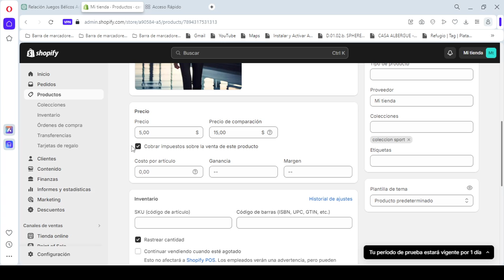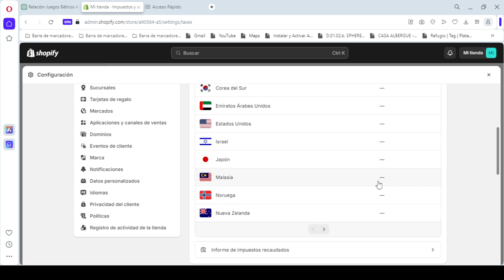Como Quitar los Impuestos en Shopify